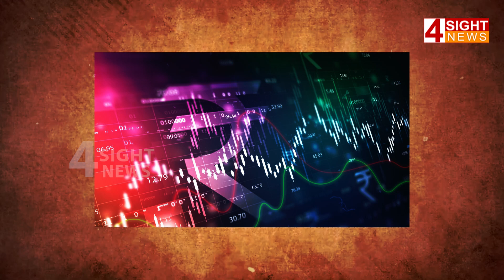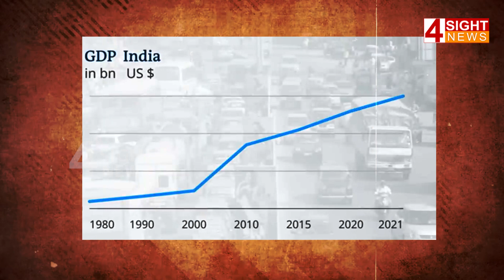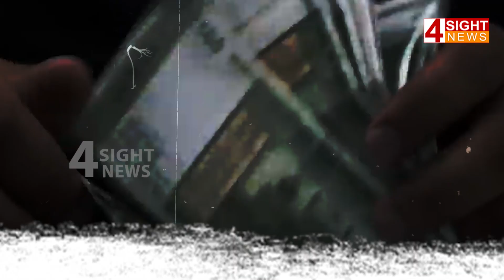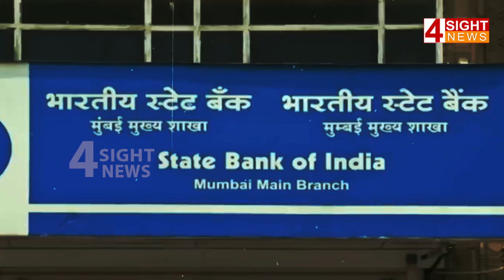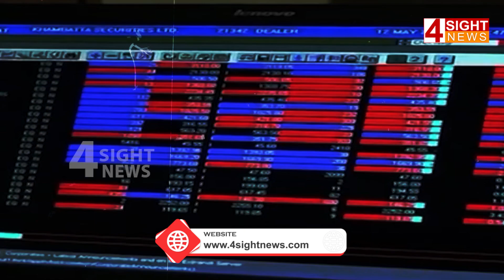భారత్ టార్గెట్ 5 ట్రిలియన్ డాలర్లు.. రంగం సిద్ధం చేసిన మోడీ...| 4 Sight News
4Sight News, Brand New Telugu news channel, a 24/7 LIVE news channel dedicated to live reports, exclusive interviews, breaking news, sports, weather, entertainment, business updates and current affairs. Exclusive Live coverage from Telangana and Andhra Pradesh.